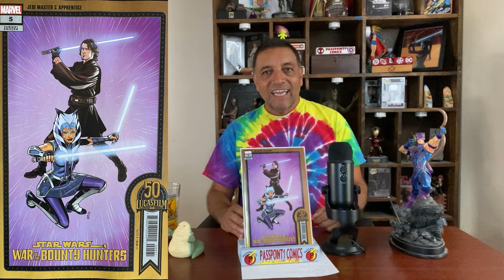Comic book team-ups/Match Ups I'd like to see + new comic books I recently got!! Ep 102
Comic Books are in my DNA!!!   Videos from a comic book lifer.